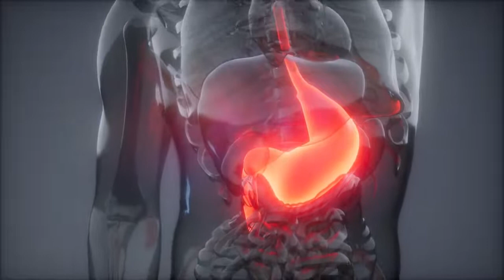No copyright Human stomach animation stock video